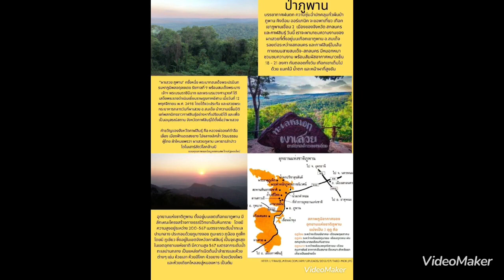Su-35 รัสเซีย ด้วยเรดาร์ทันสมัย จรวดขีปนาวุธขยี้เครื่องบินรบยุคโซเวียต นักบินยูเครนยอมรับครั้งใหญ่?!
วิเคราะห์ เหตุการณ์ สถานการณ์ ภูมิรัฐศาสตร์โลก ประเด็นยูเครน Su-35 รัสเซีย ด้วยเรดาร์ทันสมัย จรวดขีปนาวุธขยี้เครื่องบินรบยุคโซเวียตของเซเรนสกี้ นักบินยูเครนยอมรับครั้งใหญ่?!